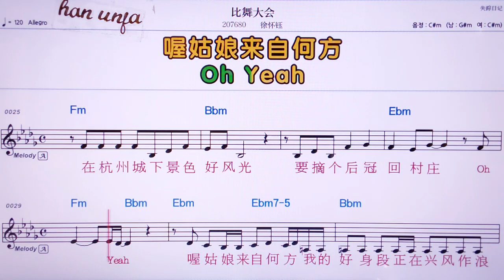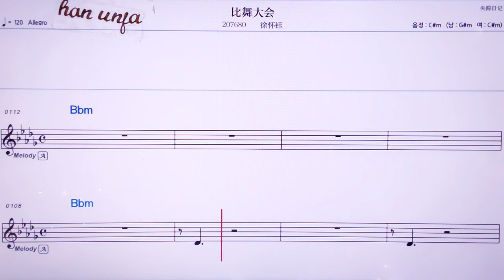💖비후따후이/쉬화이위 👍MR,노래방, 악보, 코드,Karaoke With Sheet Music